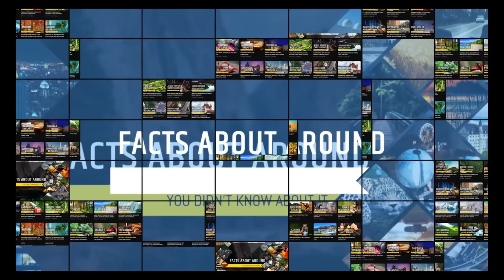SNAILS AND SLUGS: TOP AMAZING FACTS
If you're interested in learning about snails and slugs, then you'll love this video! We'll cover some of the top amazing facts about these fascinating creatures, from their respiratory systems to their reproductive habits.

In this video, we'll explore all the amazing facts about snails and slugs, and how to identify them both in the garden and in the wild. We'll also talk about how to get rid of them, if necessary, and what to do if you spot them in your home or garden. So don't wait any longer – watch this video and learn all about snails and slugs!

Do you know some amazing facts about slugs and snails? In this video, we'll show you some of the top amazing facts about these creatures! From their incredible camouflage abilities to their eating habits, we'll show you everything you need to know about slugs and snails. After watching this video, you'll be amazed by the amazing world of slugs and snails!